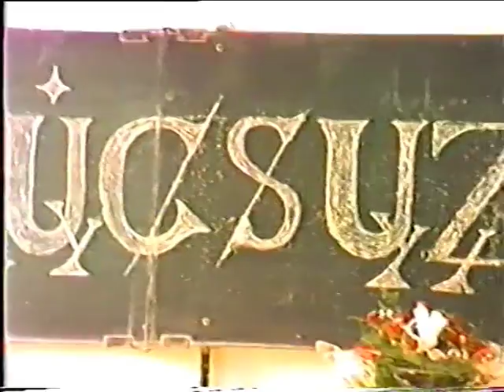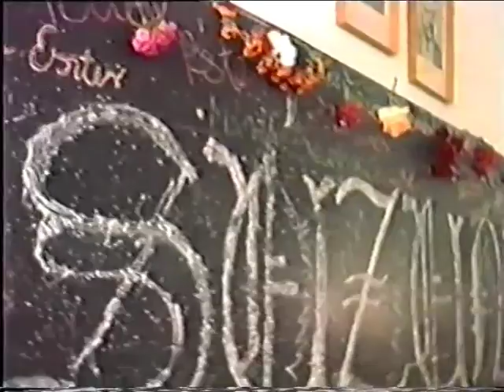A Nagykanizsai Zrínyi Miklós iskola végzőseinek ballagása 1989